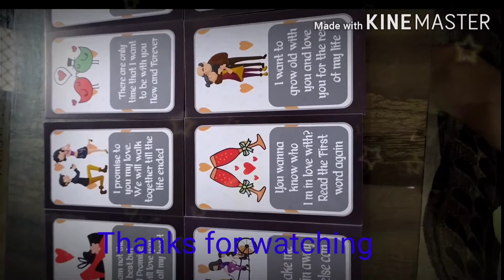Best gift idea for your love one/syga card /Amazon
Hey guys here I am showing u syga life cards which is available on flipkart. This cards are Febulas for share your feelings with your love ones. Thank you ❤🌹😊
Gift idea
best gift
Gauri Talks